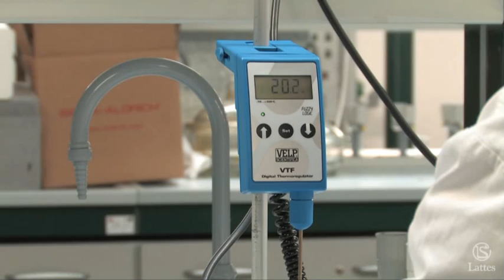Lattes Editori - Esperimento di chimica: reazioni esotermiche ed endotermiche